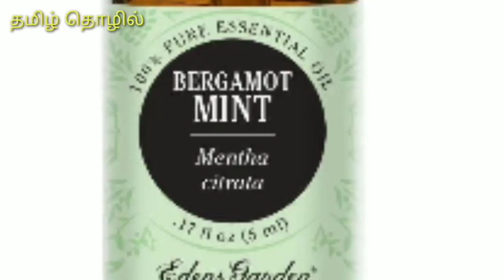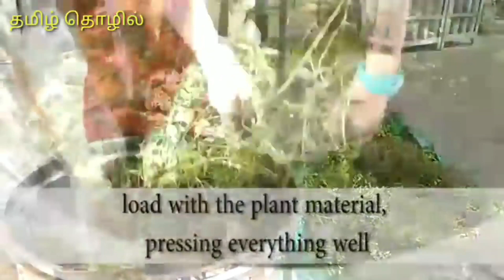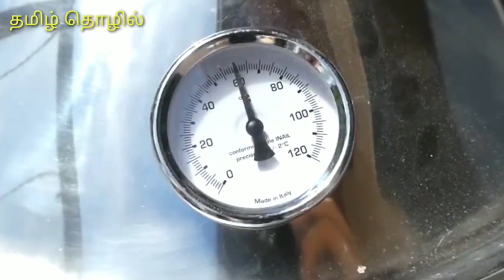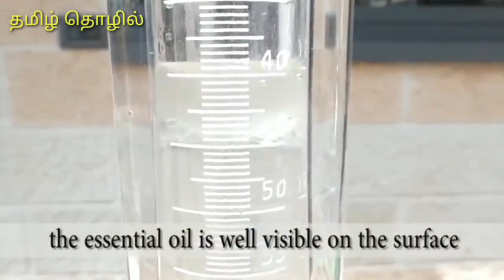பல மடங்கு லாபம் கிடைக்கும் தொழில்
mint oil making business ideas in Tamil

machine contact